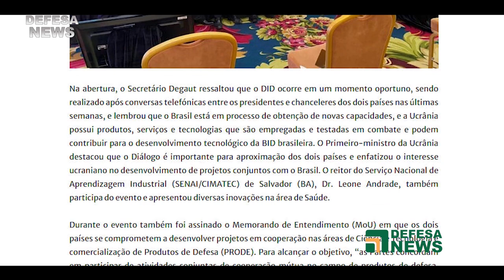Brasil e Ucrânia realizam Diálogo da Indústria de Defesa